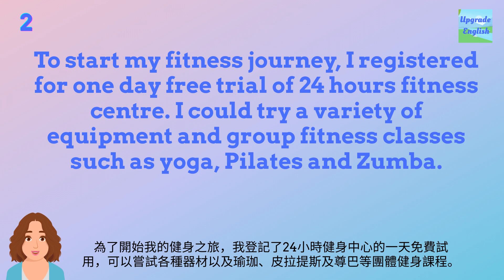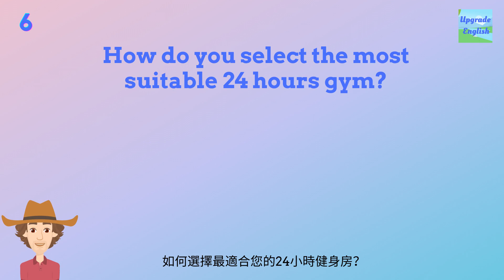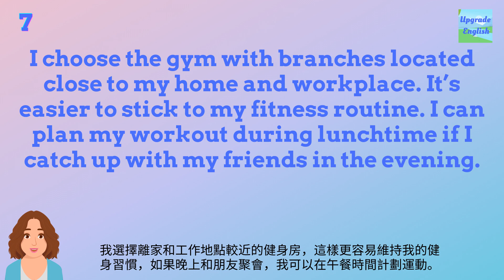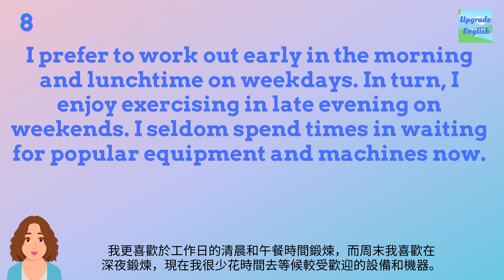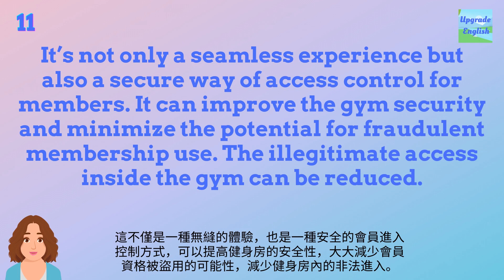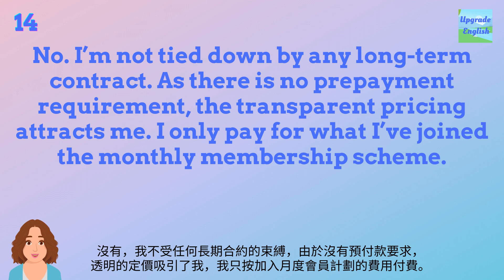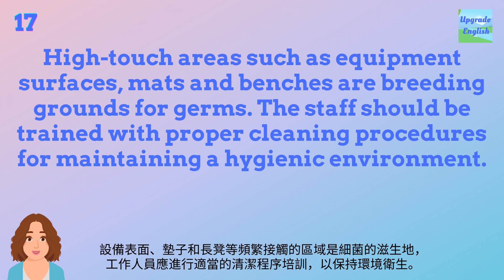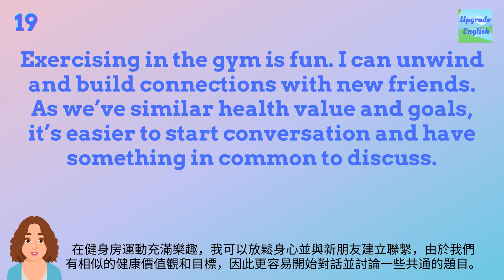Is 24 Hours GYM worth? | English Learning | Listening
Is 24 Hours Gym worth?  | English Learning | Listening | We help you improving English via daily speaking or daily conversation which is similar to English lessons or English study courses. By learning English via English speaking or English vocabulary daily, you can learn English and improve English listening. Through English speaking practice e.g., speaking English and listening to English, you’ll be able to speak English and practice English with practical and funny examples.

It is related to the benefits of 24 hours gym. Is 24 hours gym worth? 24 hours gym is designed with advanced technology such as facial recognition. As the streamlining of operational management, customers can be more relaxed and less distracted during working out in24 hours gym.

Come and learn English through listening to English conversation and reading the free script via daily learning and daily listening!

0:00 No.1 - 5
2:28 No.6 - 10
5:03 No.11 - 15
7:41 No.16 - 19